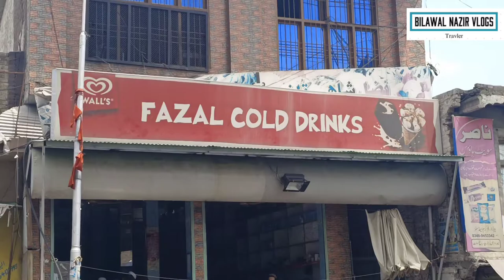swat ki famous ice cream | char bagh ice cream | swat ka famous qulfa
swat ki famous ics crem charbagh ki mashhoor icecream swat ka famiuse qulfa